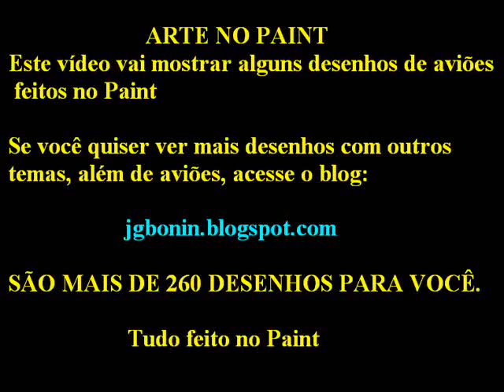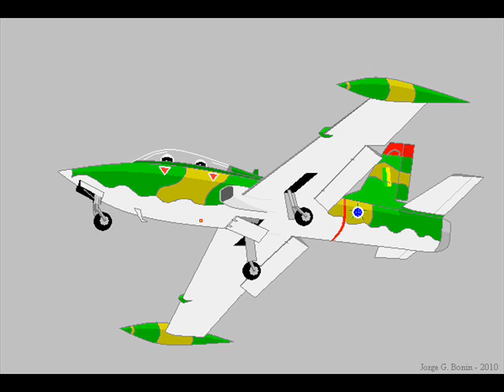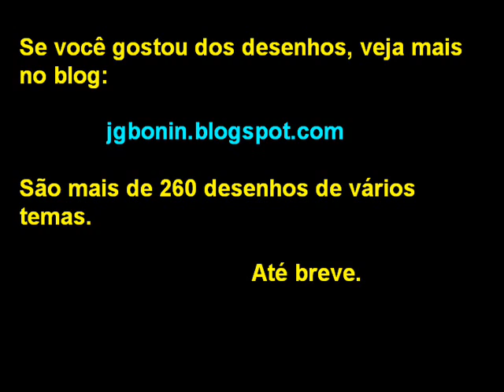Aviões no Paint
Gostou dos desenhos?